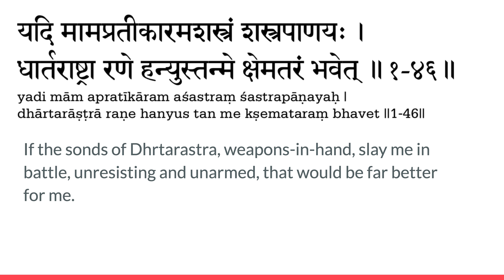Bhagwad geeta chapter 1 verse 46